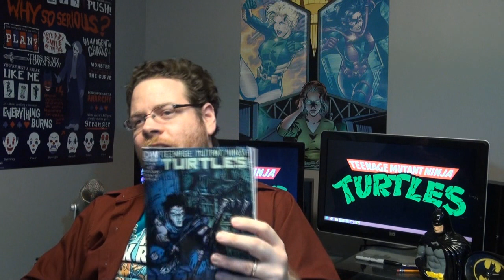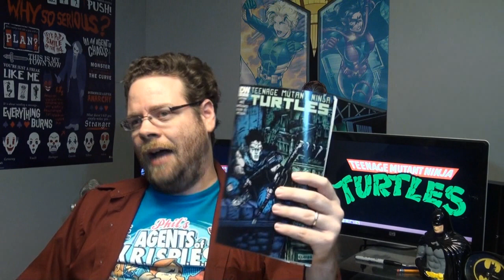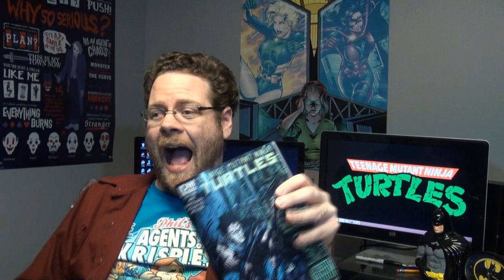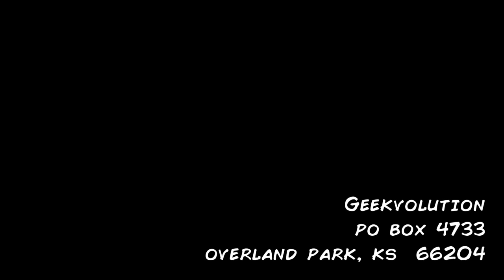The Comic Vault: Teenage Mutant Ninja Turtles #45 Review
Captain Logan reviews Teenage Mutant Ninja Turtles #45.